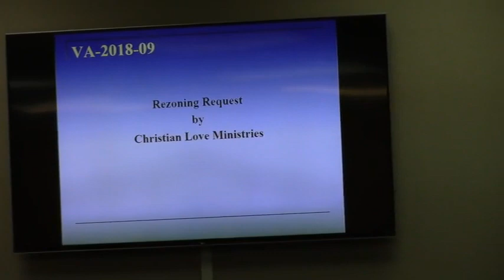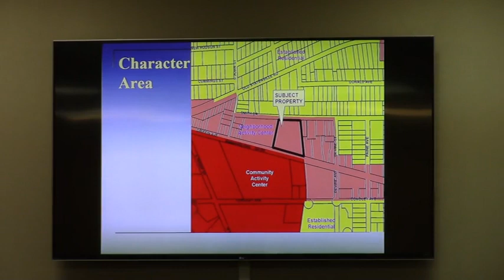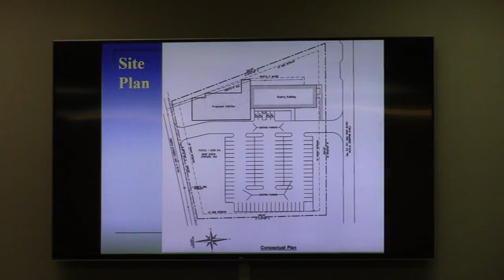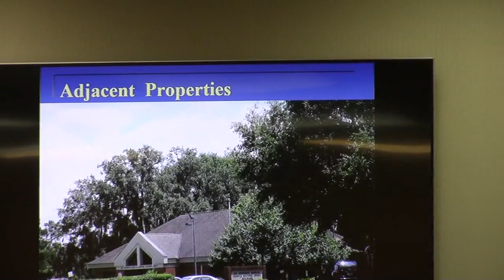5. VA-2018-09 Christian Love Ministries 526 Griffin Ave C-H to C-N @ GLPC 2018-06-25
Property Location: 526 Griffin Avenue
Request to rezone 2.38 acres from Highway Commercial (C-H) to Neighborhood Commercial (C-N)